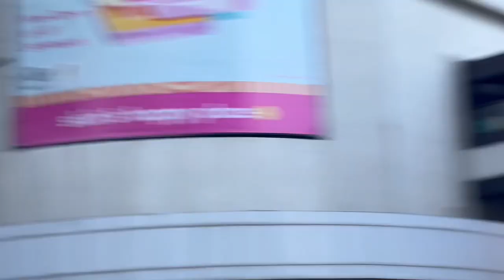Respect Rules & Cabin Crew Else??? | Manila Flight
Song: Kongeson - Pina Colada
Video Link: ∞ • Konqeson - Pina C...